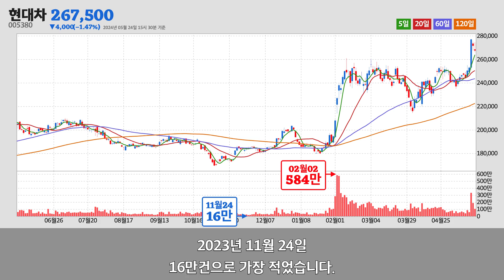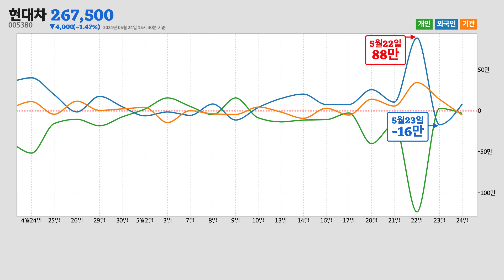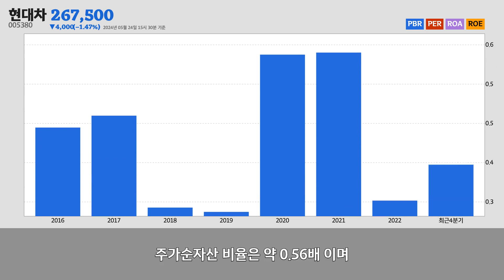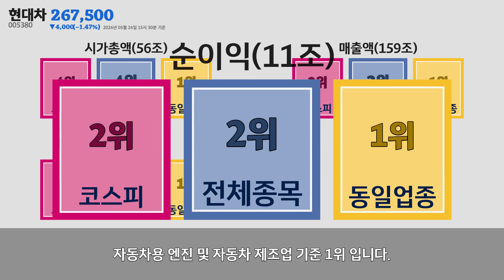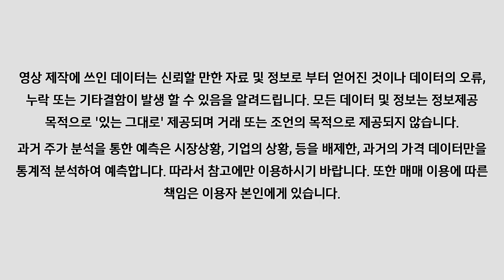현대차주가분석(005380) 2024년 05월 24일기준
현대차는 서울특별시 서초구에 위치한
자동차용 엔진 및 자동차 제조업업체 입니다.
현대차는 2024년 05월 24일 오후 03시 30분 현재